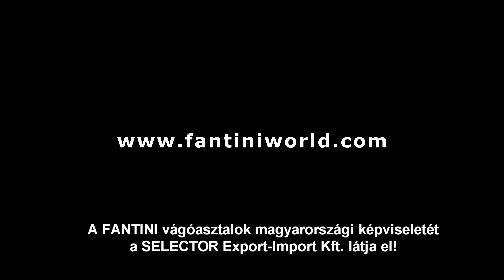Napraforgó aratás 🌻 Claas Tucano 450 + Fantini GH3 csukható vágóasztal | MB 1226 AF 4x4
Helyszín / Location - Magyarország (Hungary)
Hajdú Bihar megye - Hajdúdorog

Claas Tucano 450 + Fantini GH3 6 soros csukható adapter
Mercedes-Benz 1226 AF 4X4

A fantini napraforgó vágóasztalok hazai képviseletét a Selector Export-Import Kft. látja el!

Ha Te is szívesen viszontlátnád munkagéped egy videóban, vagy bemutatnád gazdaságod vagy mint forgalmazó népszerűsítenéd egy terméked keress bizalommal az alábbi email címen!
Vállalom mezőgazdasági kisfilmek, bemutató anyagok, légi felvételek és egyéb videók készítését!

Jó videózást! :)